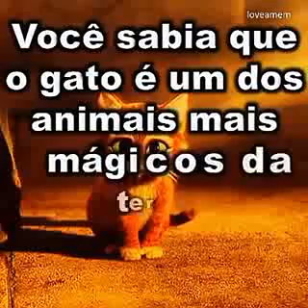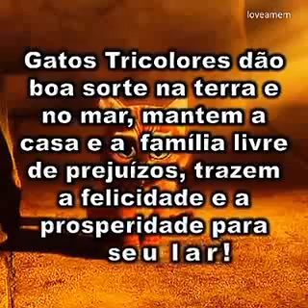A MAGIA DOS GATOS